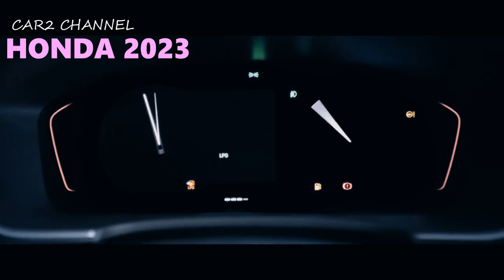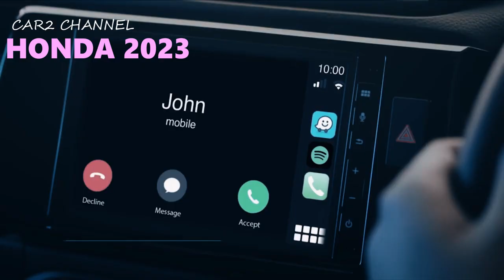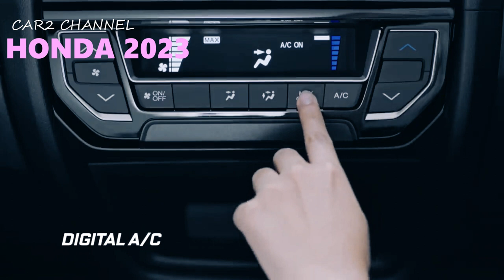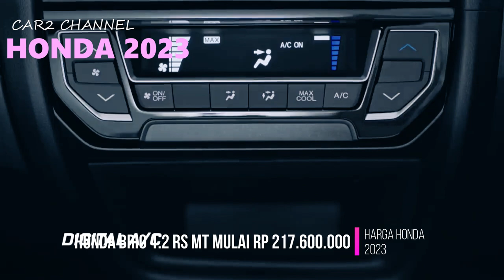DAFTAR HARGA MOBIL HONDA Per januari 2023